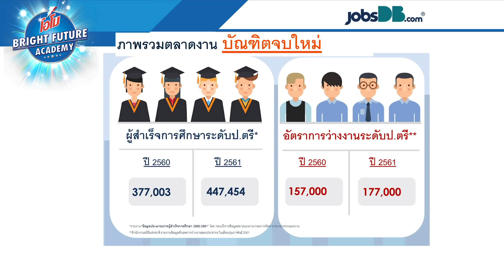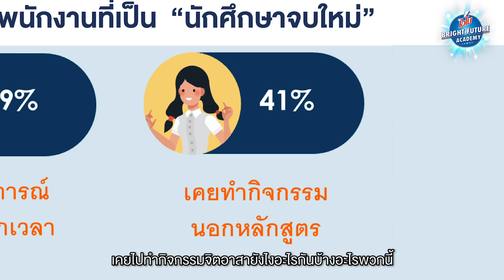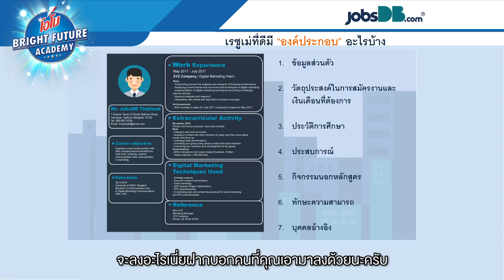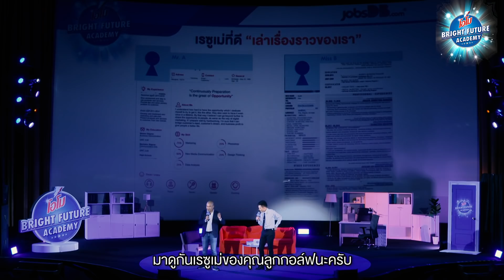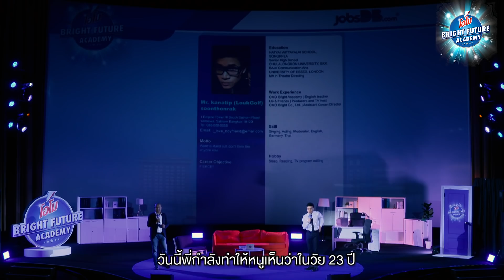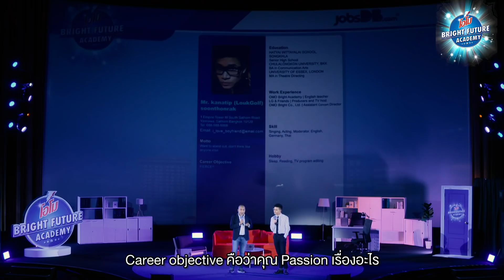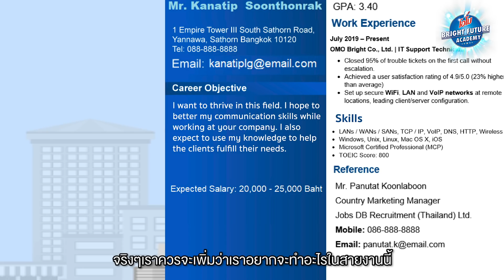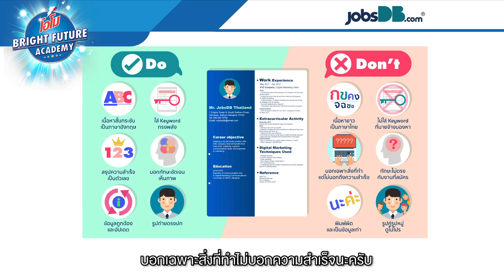OMO Bright & Shine Workshop | EP.2 เตรียมเรซูเม่ให้ปังกว่าใคร จัดเต็มแบบไม่มีกั๊ก กับ JobsDB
ใครที่พลาดงาน “OMO Bright & Shine Workshop” ติดตามคลิปจัดเต็มแบบจุใจได้แล้วที่นี่เลย! โอโม พร้อมเปิดประตูสู่โอกาส สมัครงานที่ไหน มั่นใจ สดใส ได้แน่นอน

พิเศษ! ถ้ายังไม่จุใจพอ? เรามีคอร์สเรียนพัฒนาภาษาบุคลิกและความมั่นใจ หลักสูตรเข้มข้น จากครูลูกกอล์ฟ และ John Robert Powers มูลค่า 1,500 บาท ฟรี! เพียงร่วมกิจกรรมตอบคำถามง่ายๆ กับ Omo Thailand คลิกเลย